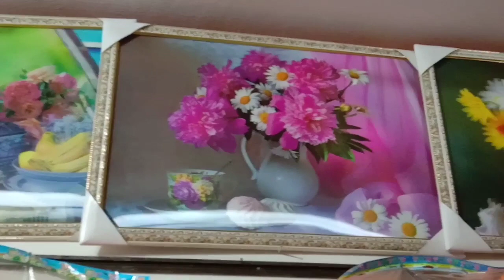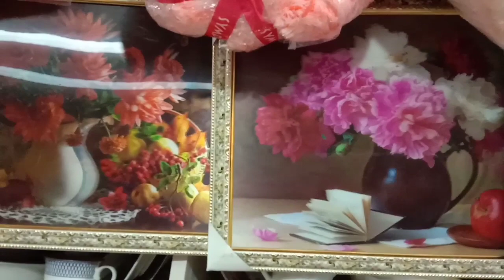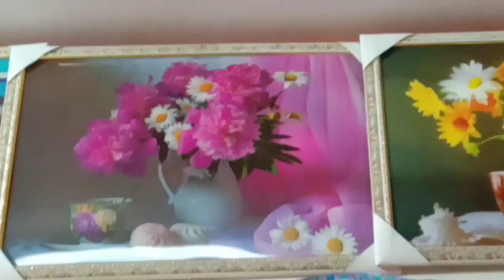See the ever new digital scenery.দেখুন নিত্যনতুন মডেলের ডিজিটাল সিনারি।।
khelna full Review Four Bangla 2021

ekhane pacchen bacchader all item khelna new model..indian. italian. Pakistan. aroba mirat.Saudi arab.dubai.Malaysia. singapur.America. Brazil. Argentina. brunai.beljiyam.oman.namebia.scotland